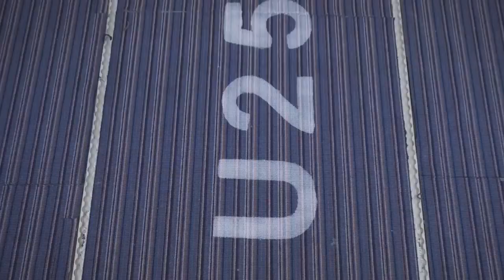Así es por dentro el primer Airbus A380 carguero de la aerolínea HiFly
Así es por dentro el primer Airbus A380 carguero de la aerolínea HiFly, aunque esta conversión será temporal. Vídeo prensa HiFly.

SÍGUEME